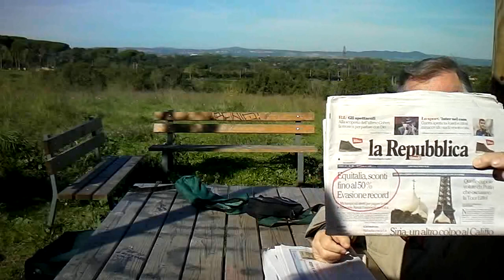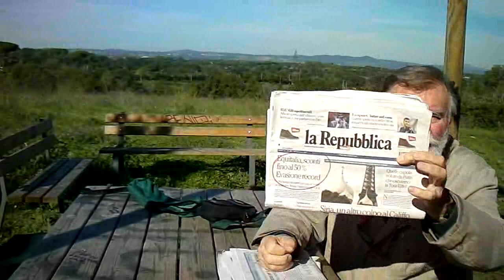PICNIC OTTOBRINO A GOGO